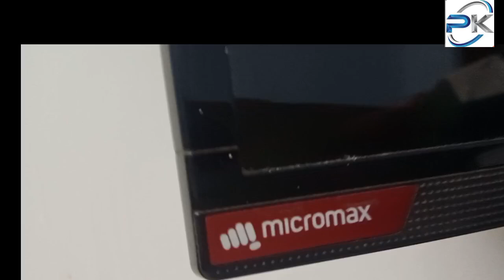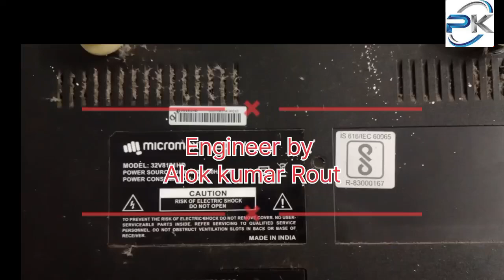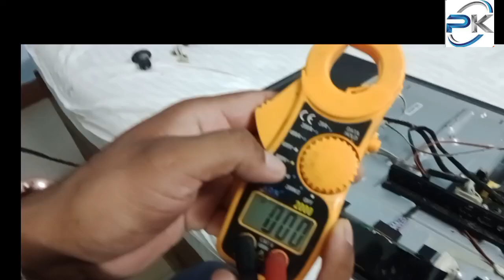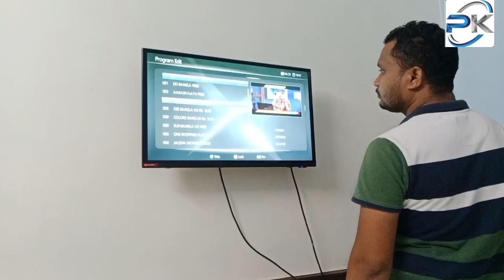Micromax 32 inch led tv sound ok,no display problem solve step by step